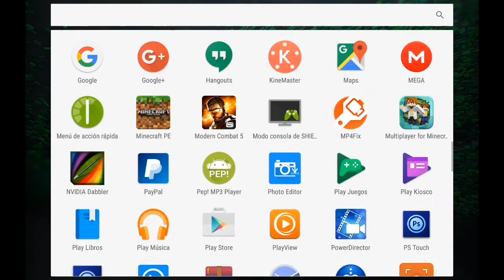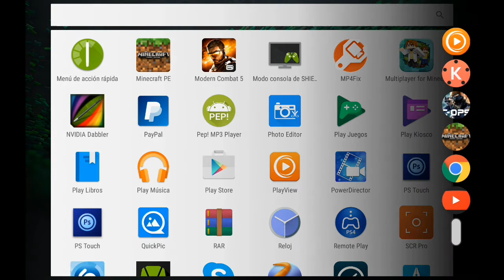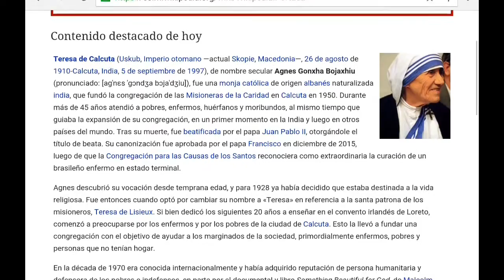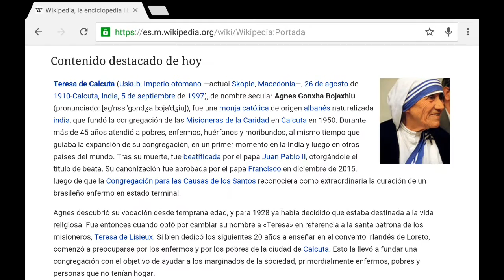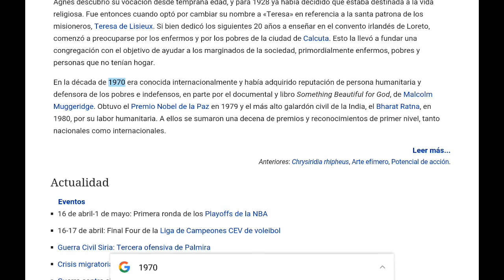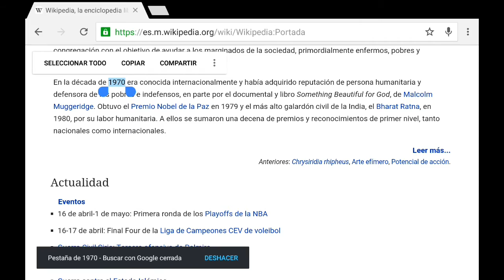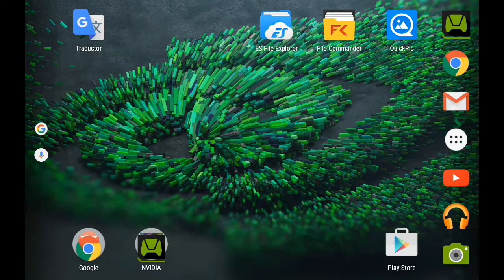MERECE LA PENA ACTUALIZAR A ANDROID 6.0 MARSHMALLOW ???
Mi Twitter

Preguntas frecuentes en el canal repuestas
-Mis cosas.

¿Como te llamas y cuantos años tienes?
∆ Mi nombre es Adrián y justo cuando escribo esto tengo 17 años.

¿Te puedo añadir en android a algún juego?
∆ Por su puesto pero primero abisame, por los comentarios del canal.

¿Te puedo añadir en Ps4?
∆ Sin ningún problema pero abisame antes.

¿Con que grabó?
∆ Actualmente con mi tablet NVIDIA SHIELD TABLET K1 o con la grabadora interna de Ps4.

¿Como edito mis vídeos o con que?
∆ Con la NVIDIA SHIELD TABLET K1 con las aplicaciones: kinemaster o videopad si marca de agua.

¿Que puedo encontrar en tu canal?
∆ Pues si te digo la verdad muchos juego por ejemplo: Modern Combat 5, Black ops 3, Gta 5 online, Clash of Clans, Minecraft PE, muchos mas juegos, algún truco de cualquier cosa, alguna solución a un problema de android, pero sobre todo encontrarás una persona que soy yo que disfruta jugando y quiero compartir eso con más personas.

¿Si tuvieras que elejir una saga de peliculas o una película favorita cual sería?
∆ Mi respuesta sería un poco sarcástica pero si tuviera que elegir sólo una sería STAR WARS sin ninguna duda.

¿Cual es tu juego favorito de consolas?
∆ Pues se me hace imposible elegir uno así que elegiría Gta,  Star wars y call of duty.

¿Me recomiendas algún vídeo de tu canal?
∆ Dependiendo lo que necesites o quieras te puedo decir uno o otro yo te recomiendo que los veas todos porque como se suele decir no puedes decirle a tu hijo que quieres mas a su hermano y vice versa.

¿Porque empezaste en youtube?
∆ Por que yo tengo un alto conocimiento sobre android y quería compartirlo con los demás para poder ayudaros a todos así que si apoyáis mi esfuerzo yo traeré muchas mas soluciones que me vayáis sugiriendo y así poder ayudaros a todos, además me encanta jugar a juegos.

¿Haras más sorteos?
∆ Por supuesto simplemente hay dos tipos de sorteos en mi canal "el súper sorteo" y "el sorteo" cual es la diferencia pues es más que obvia pero yo igualmente te lo explicaré el súper sorteo es uno que hago cuando llega a una meta de likes porque me gasto mucho dinero en vosotros para agradeceros todo lo que hacéis por mi y el sorteo es uno donde regalo algo mas asequible pero lo hago cuando quiera a lo mejor este vídeo es un sorteo digo esto porque no se comparan uno de otro solo en un aspecto en agradecer que me veáis cada día sois los mejores.